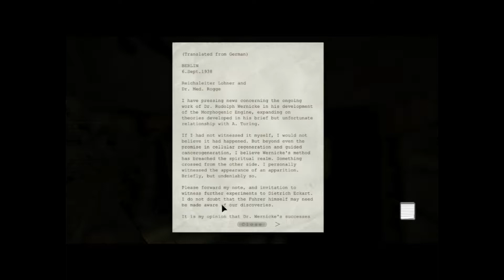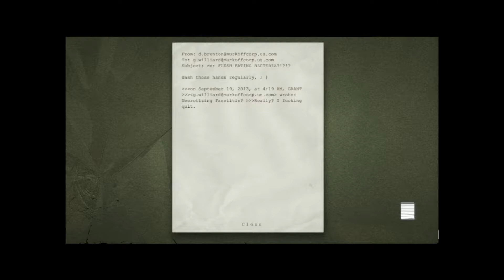Outlast | part 9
Diddly damn cameras and lying elevators.